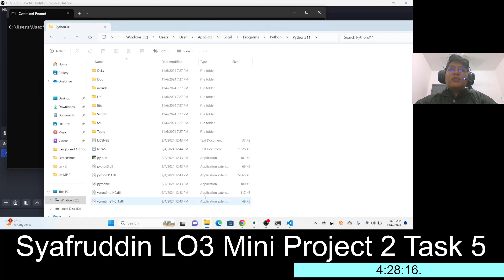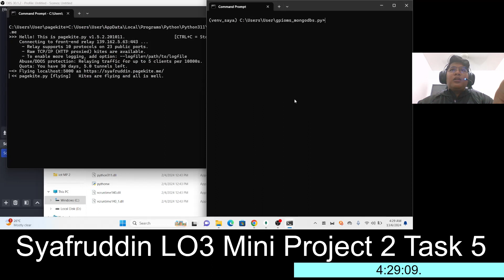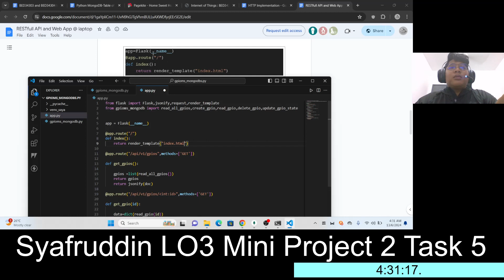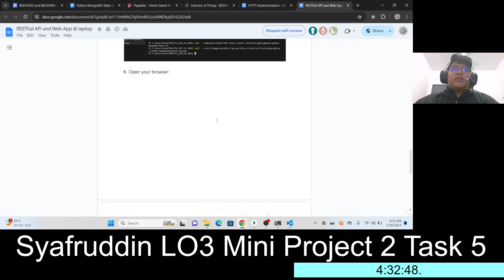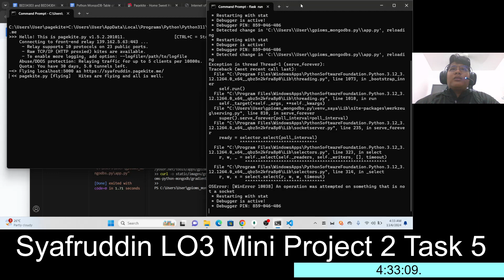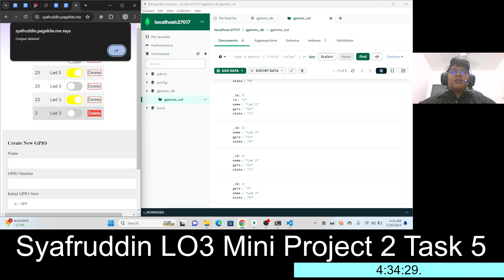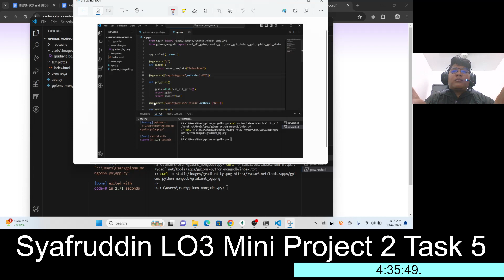MINI PROJECT 2 Task 5